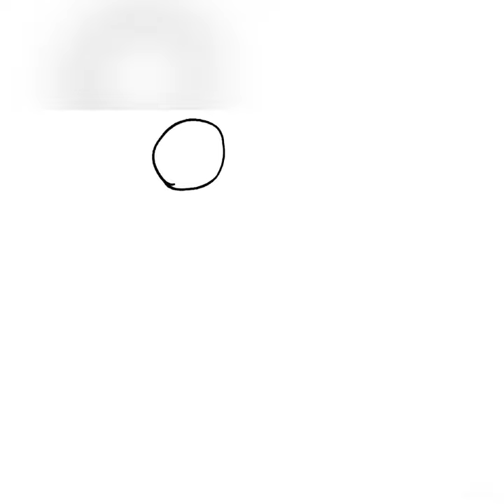Dessin facile Mickey Mouse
Comment dessiner Mickey Mouse